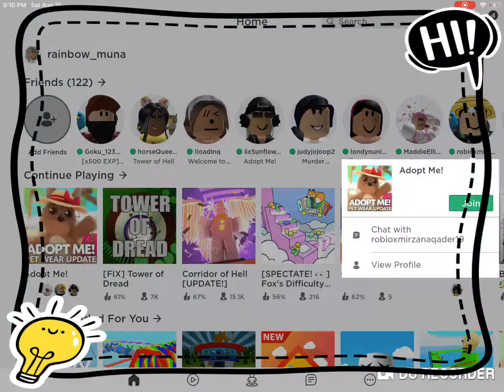thank you so so much my litle brother and my friend